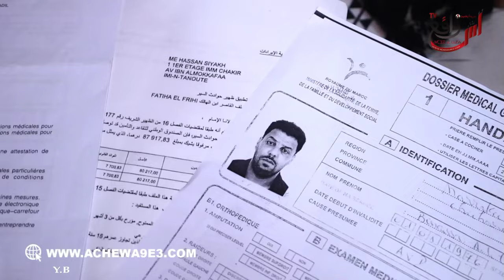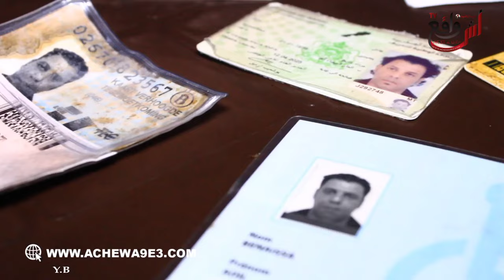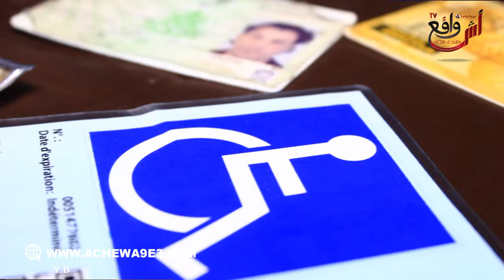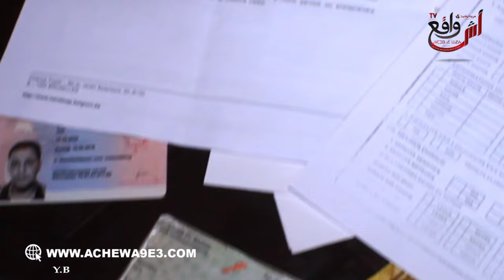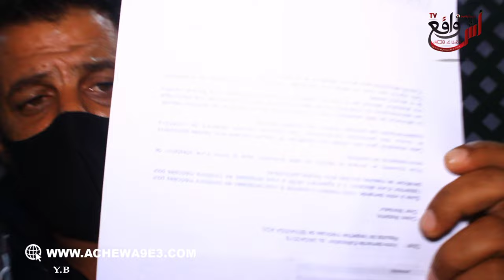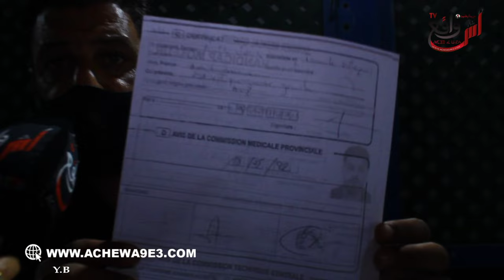واش هاد شي بصح.. شوفو الحقوق ديال المعاق فأوروبا غادي تصدمكم وفي المغرب راكم عارفينها